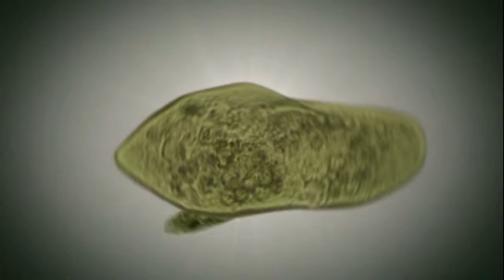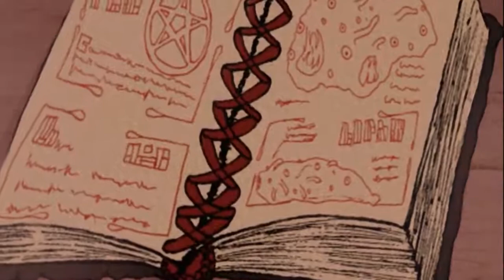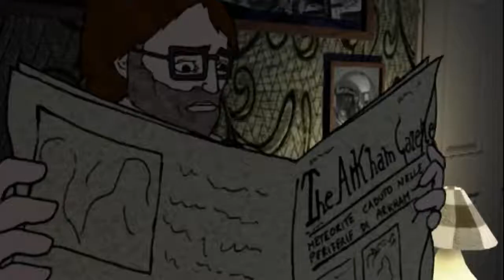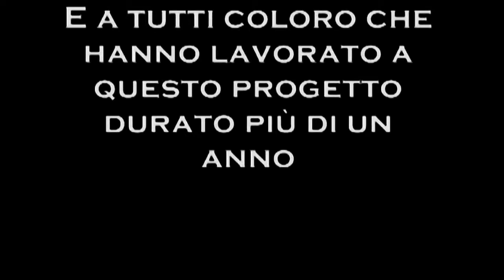CartoonMovie A In the Mountain | Animation Movie | 2020 Movie for Kids | children Movie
Animation movie

Each one Teach one, set the right foundation, to Learn, to Explore, to Create, to Love, to Listen, to share and keep the balance of knowing we are one in this universe.

Motto: Children are Hero, Let them Go so they can Grow and you can glow.